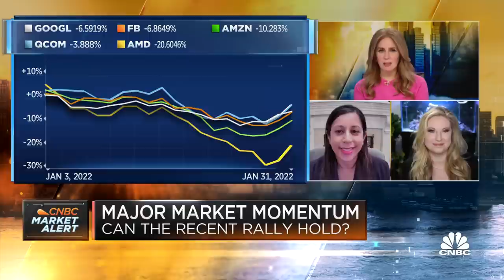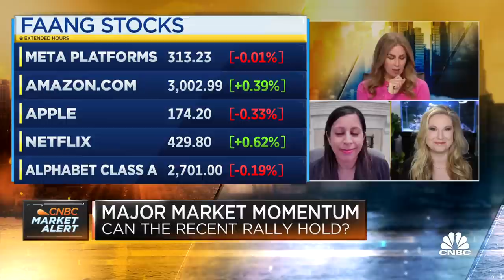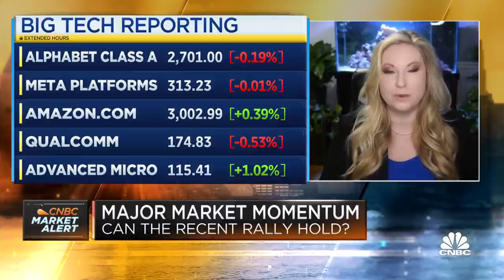Market angst could subside in back half of year: Edward Jones' Mahajan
Mona Mahajan, senior investment strategist at Edward Jones, and Danielle Shay, vice president of options at Simpler Trading, discuss markets ahead of February's first trading session.